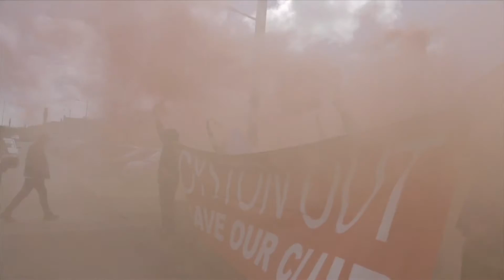JD2 a Tangerine Knights Production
Judgement Day 2 Oyston Out 30th April 2016 Trailer